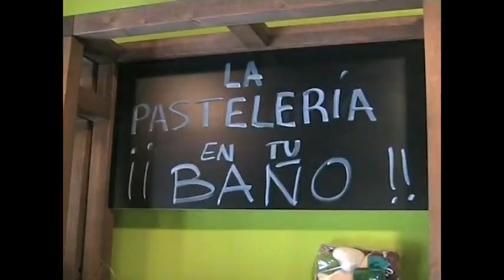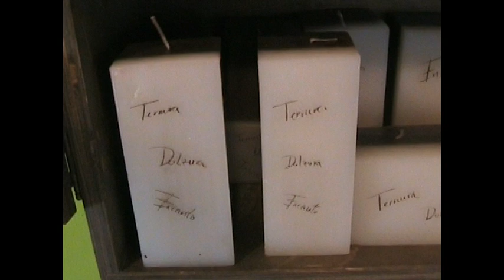El Perroflauta en Alcalá de Henares por Kallejeo.com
El Perroflauta (antigua jaboneria Galesa) tienda de jabones y cuidados de la piel valorada por Kallejeo.com, situada en la calle Mayor nº 64. En Alcalá de Henares.